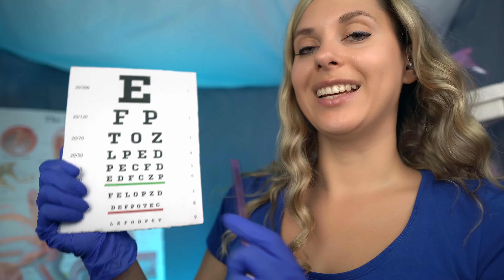ASMR Sleep Inducing Ear Cleaning, Exam - Hearing test, Cranial Nerve Exam (Detailed & Realistic)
Welcome to relaxing asmr medical examinations for sleep! This ASMR Sleep Indusing Ear Cleaning, Exam - Hearing test, Cranial Nerve Exam (Detailed & Realistic)  video includes asmr ear exam, asmr ear cleaning, asmr light tirrgers, asmr cranial nerve exam, asmr otoscope, asmr tuning fork, asmr ear wax removal and much more!

★ To support this ASMR channel ★

⭐️  Join the Youtube  channel membership  to get access to perks

TIMESTAMPS
00:00 Soft spoken intro and glove sounds
00:46 Checking your file
01:36 Otoscope
10:24 Ear touching
12:57 Ear cleaning
24:41 Ear drops
26:47 Ear lotion
27:20 Ear rubing
33:02 Hearing test - Whispering words
34:39 Tuning Forks
38:55 Gloves
39:08 Face touching exam
41:43 Olfactory test
43:59 Coordination test
44:44 Eye exam with light
45:31 How many fingers
45:57 Eye exam
47:58 Vision test
50:39 Eye measuring

My name is Ieva!  I am from Latvia!
I create realistic ASMR roleplays for entertainment and relaxation 💜
Happy many tingles!